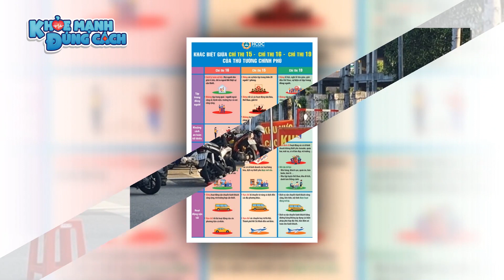NÓNG: TP.HCM TIẾP TỤC GIÃN CÁCH XÃ HỘI trong 14 NGÀY tới để phòng, chống dịch Covid-19 | KMĐC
NÓNG: TP.HCM TIẾP TỤC GIÃN CÁCH XÃ HỘI trong 14 NGÀY tới để phòng, chống dịch Covid-19